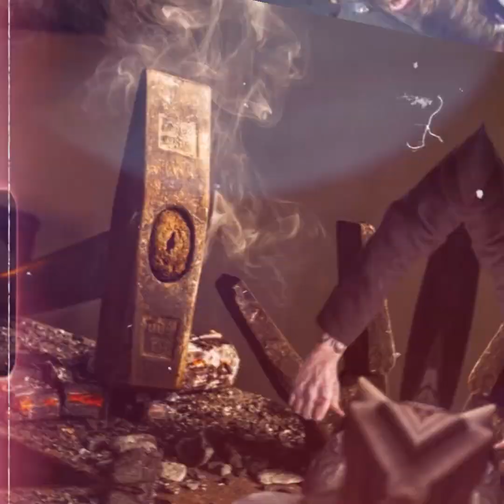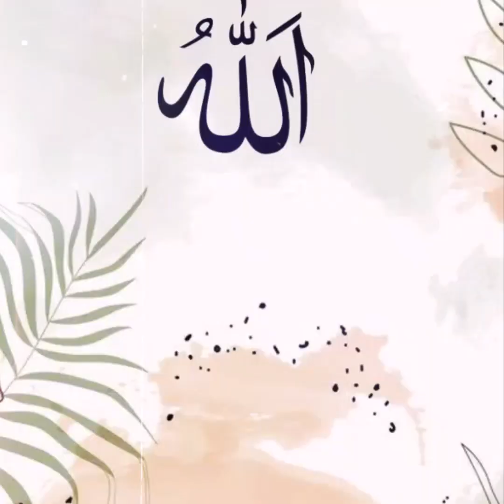Lohaar Aur Imam e Masjid Ka Ajeeb Waqia By Qadir Kalhoro